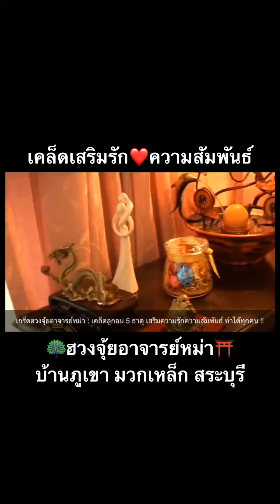เคล็ดเสริมรัก ความสัมพันธ์